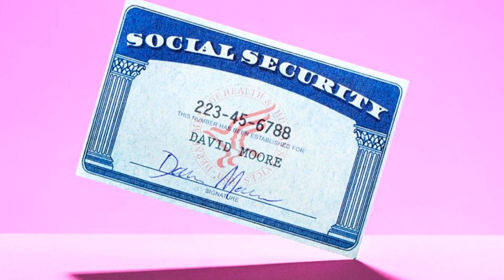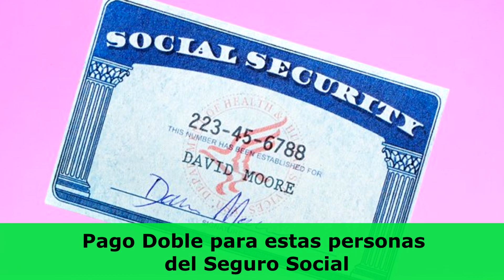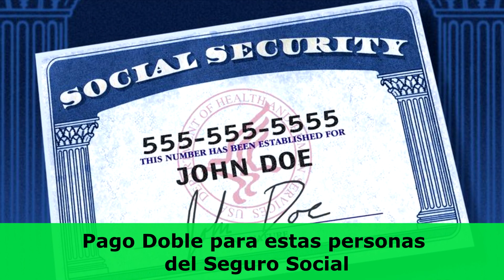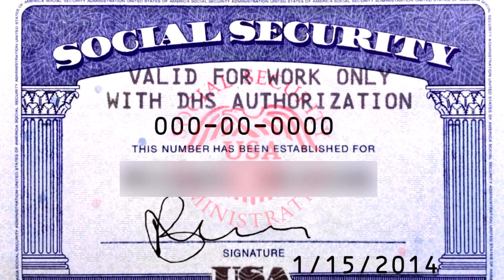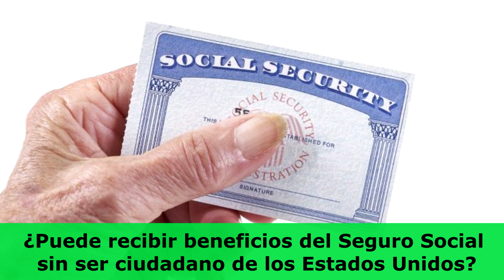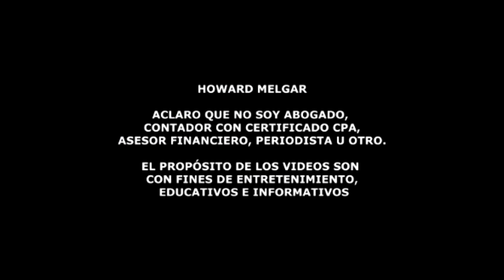Pago Doble para estas personas del Seguro Social, Junio 4.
La Administración del Seguro Social informó que para este mes de junio se enviará un pago doble correspondiente al Programa Seguridad de Ingreso Suplementario.